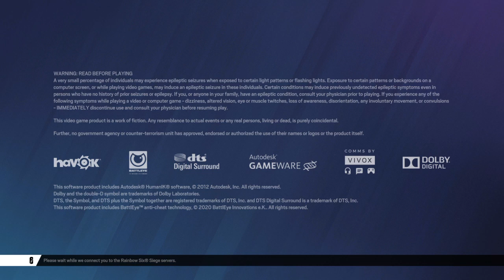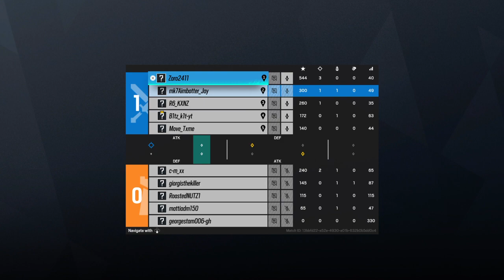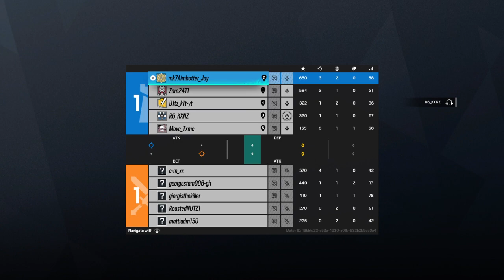Tom Clancy's Rainbow Six® Siege_20221024193102